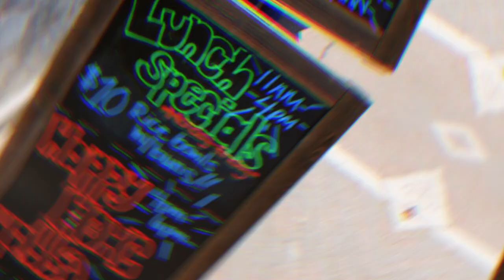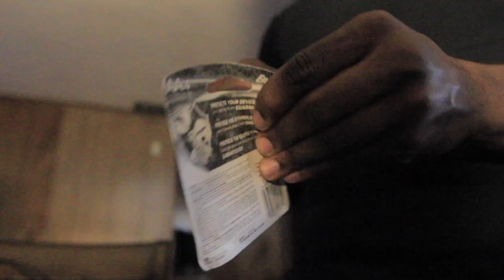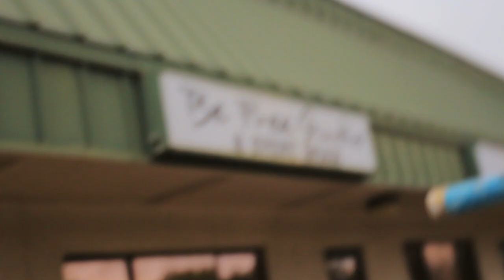Unexpected Photoshoot! - VLOG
Unexpected Photoshoot!

Jacksonville, Florida
Jacksonville vlogger
Jacksonville dancer
jacksonville vlog
Jacksonville dance
Shot with a Canon T3I + T5I + IPHONE 7